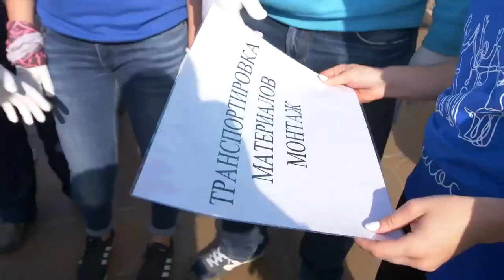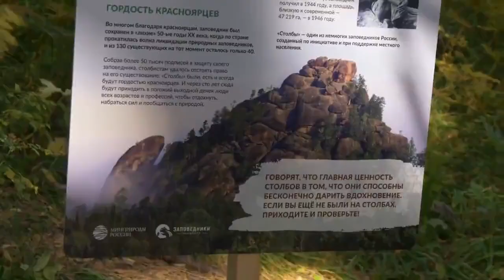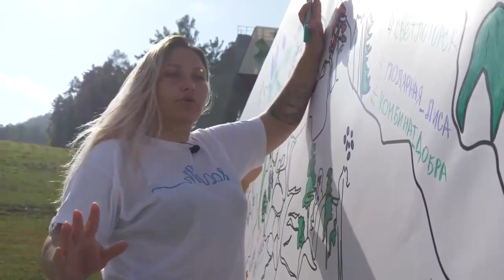Экологический марафон Понеслось в Красноярске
70 экологических акций, более трех с половиной тысяч волонтеров, 20 тысяч часов работы — всё это — ПонесЛось!

Давайте узнаем, что объединяет людей из разных городов в едином порыве — творить добрые дела.